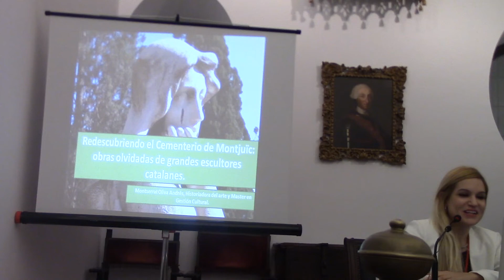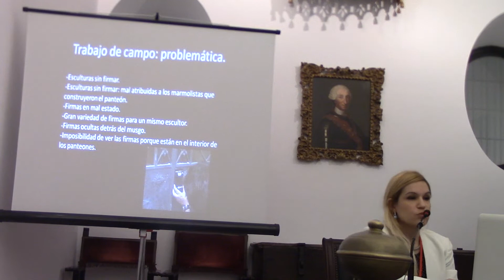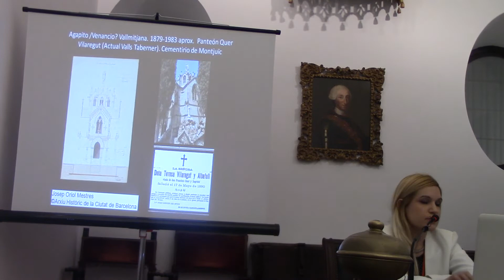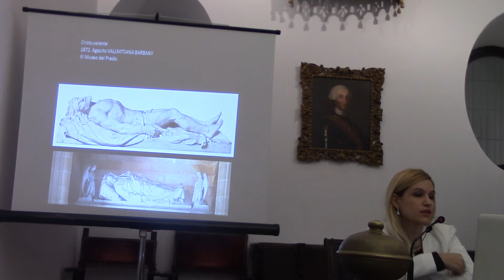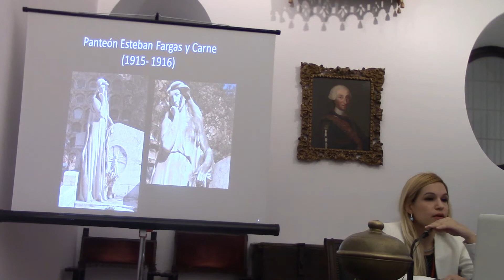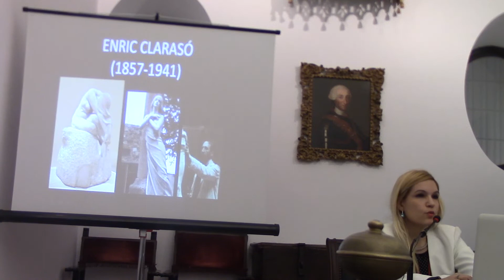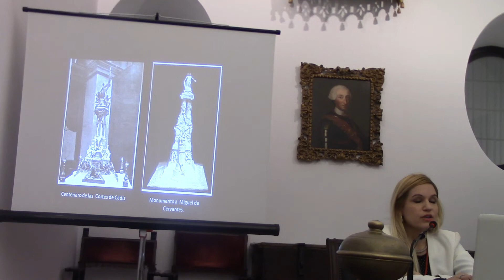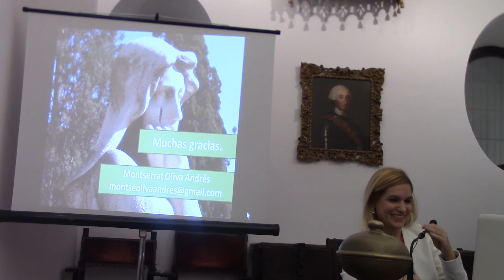Ponencia "Redescubriendo el Cementerio de Montjuïc" XX Encuentro Iberoamericano de Cementerios 2019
“Redescubriendo el Cementerio de Montjuïc: obras olvidadas de grandes escultores catalanes".  Convocatoria oficial XX Encuentro Iberoamericano Cementerios Patrimoniales -Málaga 2019

El Cementerio de Montjuïc reúne la mayor concentración de escultura funeraria del país y, a pesar de ello y de los diferentes intentos que se han hecho para catalogar dicho conjunto, existen muchísimas obras de las que aún se desconoce su autoría o siquiera su existencia. En este artículo hemos recuperado algunas de estas esculturas que habían caído en un olvido letárgico de autores de la talla de Enric Clarasó, Josep Llimona, Rafael Atché, Manuel Fuxà, Josep Campeny o la familia Vallmitjana.

Las fotografías pertenecen a sus autores.